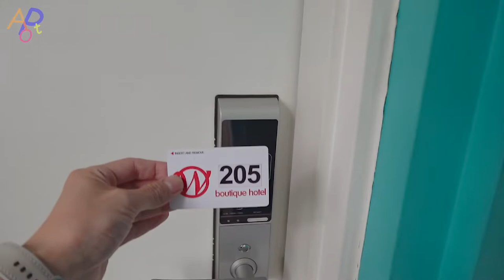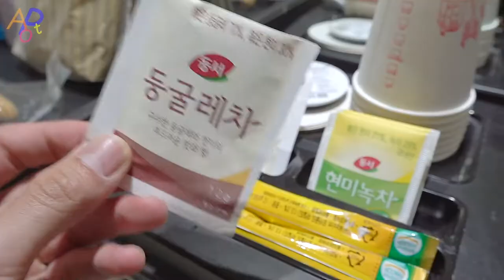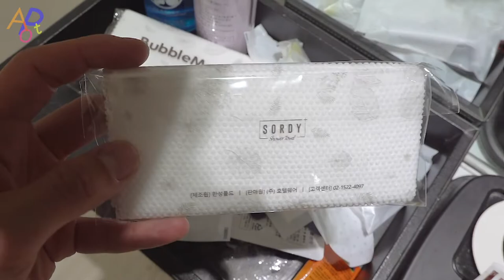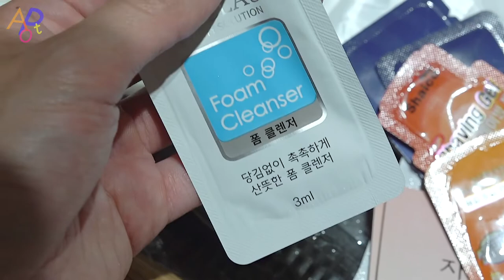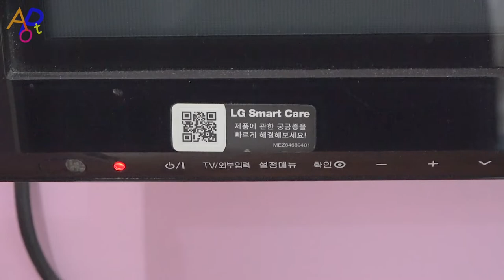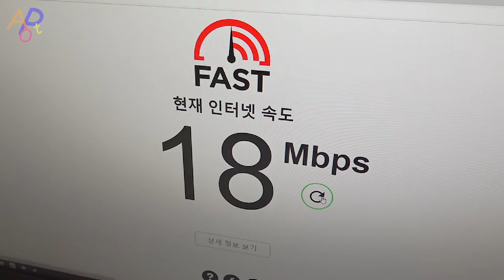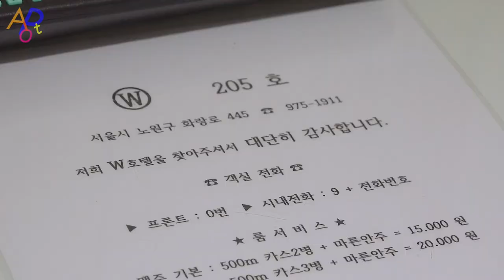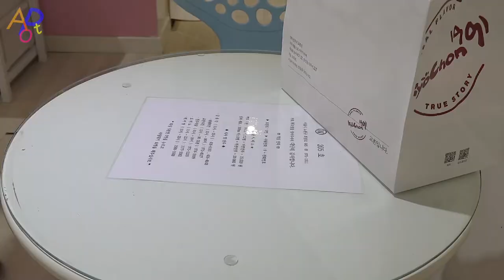Staying at Couple PC Love Hotel in South Korea. Cheap $50 Seoul Motel